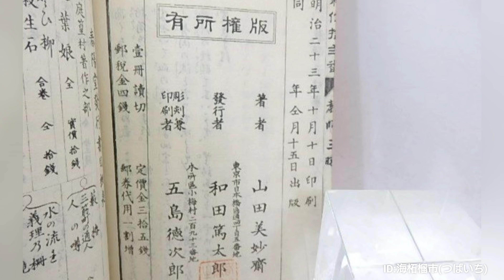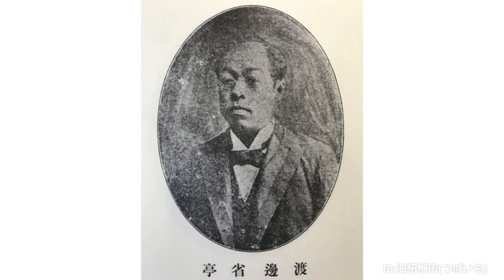渡辺省亭《山田美妙『嫁入り支度に教師三昧』口絵 春陽堂刊(通期展示)明治23年(1890) 多色摺木版 画面 17.9×24.0cm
《オンラインミュージアム『美』を観て『和』する》コロナ😈に負けず‼️

『渡辺省亭 西洋を魅了した花鳥画』振り返り🕵️後期😭『幻の展覧会』😱💦

新型コロナ😈負けず‼️感染防止拡大🌅
みんなでSNSでＶＴＳ(対話型鑑賞)

心の栄養『美』を観て『和』する😀

〔93〕《山田美妙『嫁入り支度に教師三昧』口絵 春陽堂刊(通期展示)
明治23年(1890) 多色摺木版 画面 17.9×24.0cm

省亭の作品の中で何が起こっているでしょうか🕵️

コロナに負けず‼️みんなでワイワイ『美』を観て『和』する🕵️(ＶＴＳ(対話型鑑賞)にご参加下さい😀

🌱🌱🌱『美』を観て『和』する🌱🌱🌱
欧米を魅了した花鳥画 渡辺省亭 〔目次〕